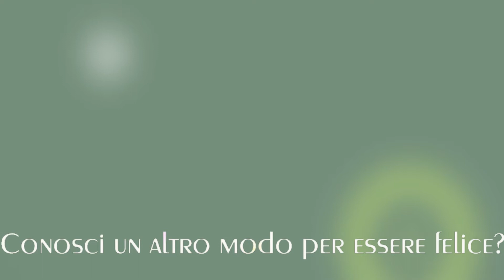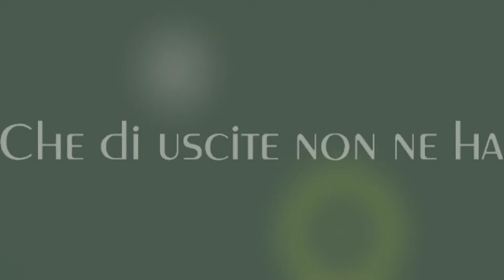Conosci un altro modo per essere felice?(LYRICS)-Maurizio Ferrandini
Promo text
Dal disco Twino-Lux & Patty Moon
Musiche, testi e arrangiamenti di Maurizio Ferrandini
Ispirato al racconto “2999” downlodabile dal sito ufficiale
Maurizio Ferrandini ha suonato:
Fender Telecaster Electric guitar
Fender Precision Bass
Fender Rhodes Stage 73 Electric piano
Steinway 4510 Sheraton Upright piano
Martin D-41 Acoustic guitar
Farfisa Compact Deluxe
Vox Continental 300
Wurlitzer 200A
Minimoog D e Moog 55
Synclavier II ORK
Hammond B-3 Organ
Arp Eminent Solina string machine